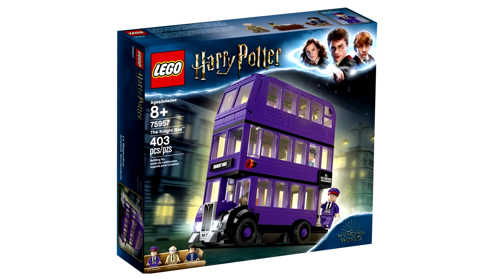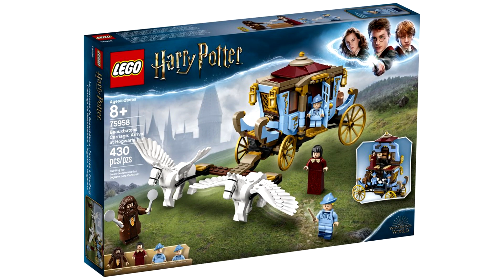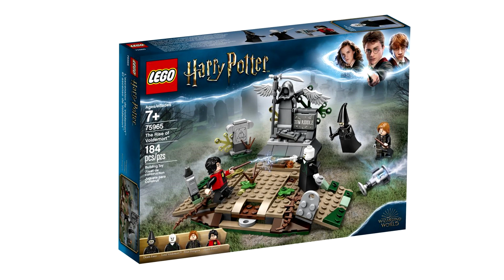Еще Несколько Наборов Лего Гарри Поттер 2019 второе полугодие - ИЗОБРАЖЕНИЯ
Фото еще нескольких новых наборов по Lego Гарри Поттеру 2-ого полугодия 2019.